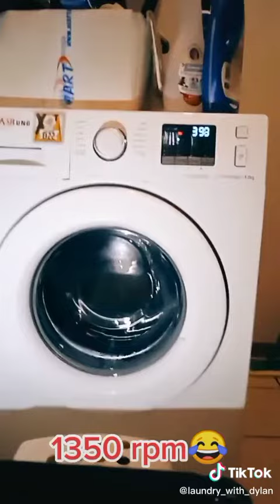Samsung Washing Machines 1350 rpm